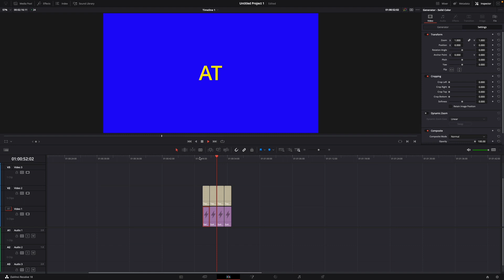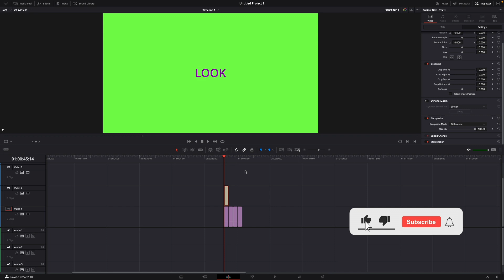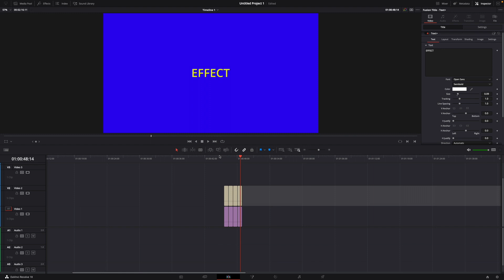How to make a MULTI COLOUR Text Effect in DaVinci Resolve 18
Hey guys,
in this tutorial i will show you how to make a MULTI COLOUR Text Effect in DaVinci Resolve 18.